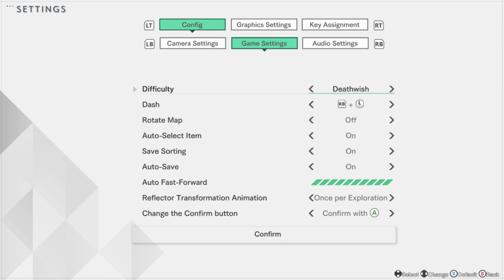Blue Reflection TIE (Second Light) - Final Boss (MUSTDIE/Deathwish)